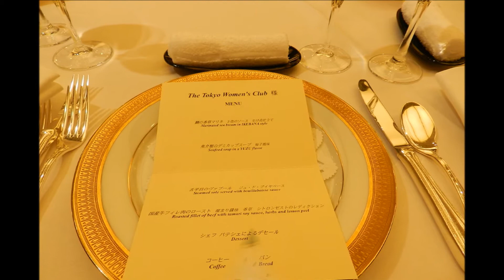The Tokyo Women's Club January Luncheon, 2015